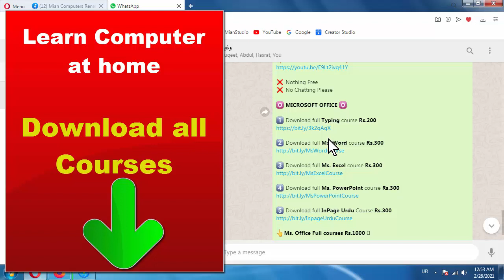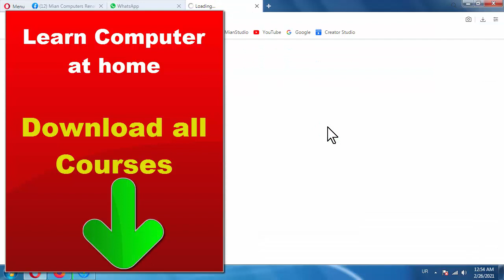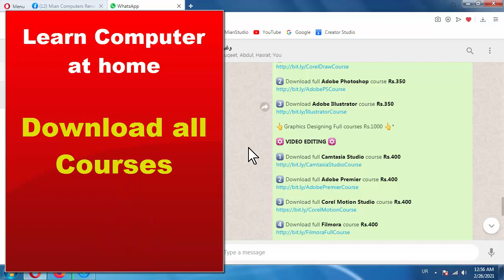Learn all computer courses at your home | Computer Tutorials in Urdu Hindi | Home Computer Training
Now it is time to learn all computer courses at your home, we are offering Computer Tutorials in Urdu Hindi language, It is home based Computer Training, These are very easy and basic computer video courses for male and female.

🟣 BUMPER OFFERS 🟣
💰 Buy any single program video course in Rs.300 only
💰 Buy any one full video course in Rs.500 only.
💰 Buy all below video courses in Rs.3000 only
📌 We are not only selling video courses. We also give full support if you face any trouble while learning through our videos courses.
📍We also offer online Computer Training Classes. Rs.2000/m📍
📥Download full video courses with One Click in Zip Folder📁
1️⃣ MICROSOFT OFFICE ✡️
✅ If you are searching for computer job take this full course.
🎯 Typing
🎯 Ms. Word
🎯 Ms. PowerPoint
🎯 InPage Urdu
2️⃣ GRAPHICS DESIGNING ✡️
✅ Learn graphics designing skills and start your own business, get job OR earn cash online with freelancing.
🎯 CorelDraw
🎯 Adobe Photoshop
🎯Adobe Illustrator
🎯 Adobe InDesign
3️⃣ VIDEO EDITING ✡️
✅ If you want to start your own YouTube channel | searching Video editor job | making money online then take this full course.
🎯 Camtasia Studio
🎯 Adobe Premier
🎯 Corel Motion Studio
🎯Filmora
🎯Adobe After Effects
🎯 Power Director
🎯 Ulead
🎯 Movavi
🎯 OpenShot
4️⃣ FREELANCING - ONLINE EARNING ✡️
✅ Learn all about freelancing platforms and online working methods.
🎯 Fiverr
🎯 UpWork
🎯 Freelancer
5️⃣ FREELANCING SKILLS | EARN ONLINE ✡️
🎯 Logo Designing
🎯 Letterhead Designing
🎯 Business Card Designing
🎯 Book Cover Designing
🎯 Photo Editing Techniques
🎯 Newspaper Designing
🎯 Quran Designing
6️⃣ SOCIAL MEDIA EARNING ✡️
✅ Learn how to earn money through Social Media Marketing and eCommerce websites.
🎯 YouTube SEO
7️⃣ E-COMMERCE BUSINESS ✡️
✅ If you want to start online E-commerce business get this course.
🎯 Amazon Business
🎯 Shopify Drop Shipping
8️⃣ MARKETING ✡️
✅ Become a Digital Marketing expert & earn money.
🎯 Google Ads
🎯 Bulk WhatsApp
🎯 Bulk SMS
🎯 Bulk Email
9️⃣ WEBSITE ✡️
✅ Learn how to design and develop eCommmerce website and earn cash.
🎯 Website SEO
🔟 ANDROID APPS ✡️
✅ Learn how to design / develop Android apps.
🎯 Apps Designing
🎯 Apps Development
🎯 ASO
💰FOR PAYMENT💰
EASYPAISA/MOBICASH
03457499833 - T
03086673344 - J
ACCOUNT TITLE
🤵‍♂️Muhammad Rafiq
For further query (only serious)

🟣 BUMPER OFFERS 🟣

انتہائی کم فیس میں کمپیوٹر کے کورسز حاصل کریں۔ صرف ایک کلک سے مکمل کورس اپنے کمپیوٹر میں ڈاون لوڈ کریں۔

YouTube.com/MianStudio